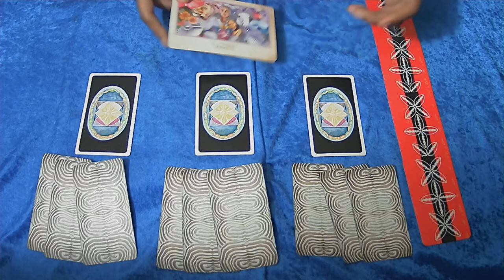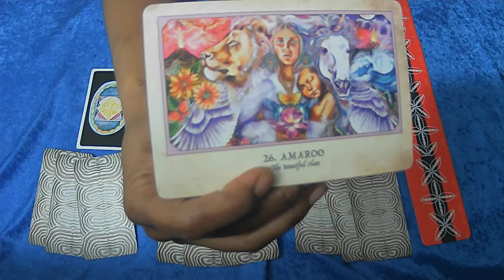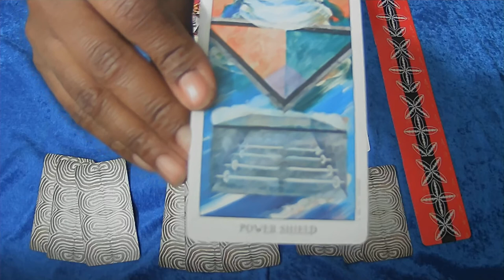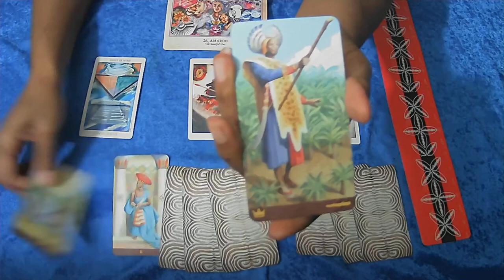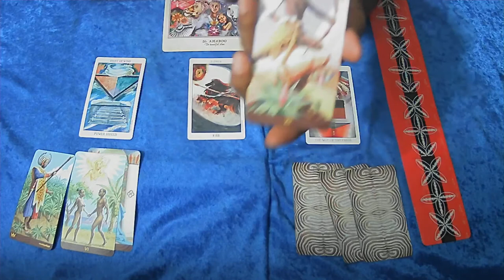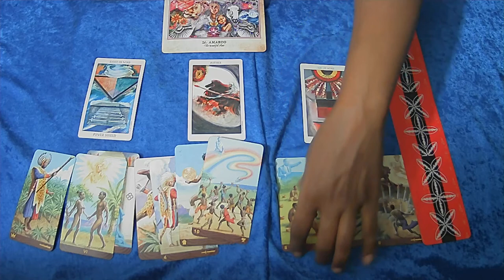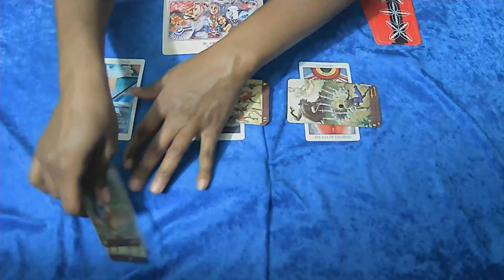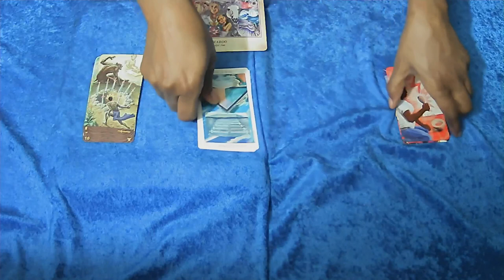CANCER FEB 2021 DON'T ASK MY NEIGHBOR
$Boundles5